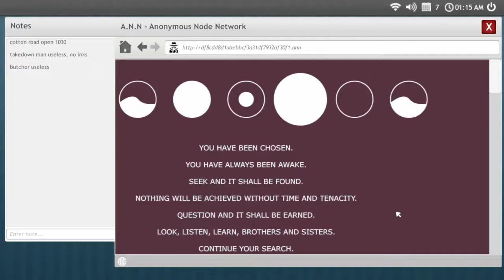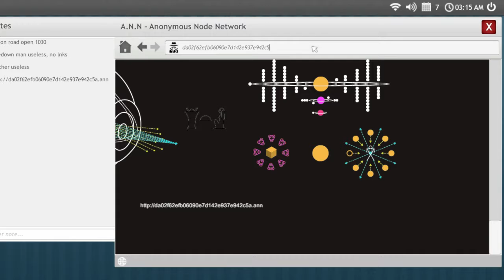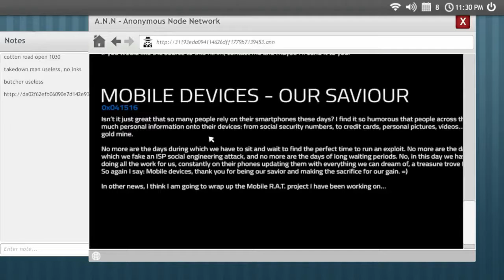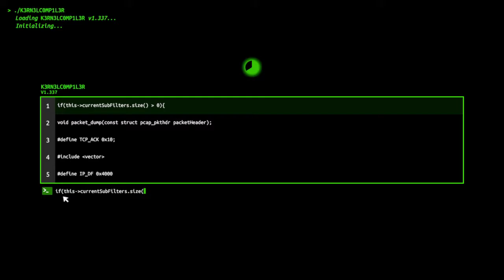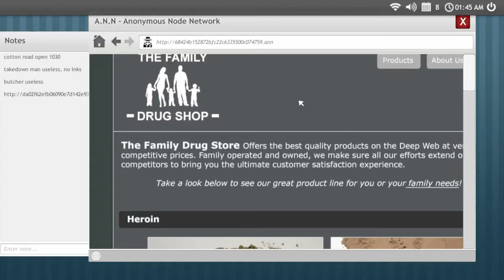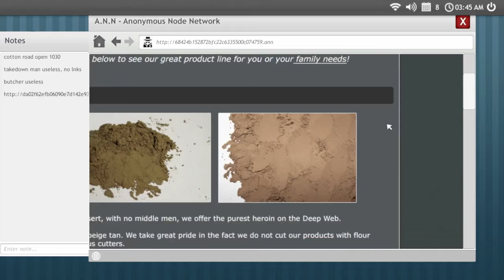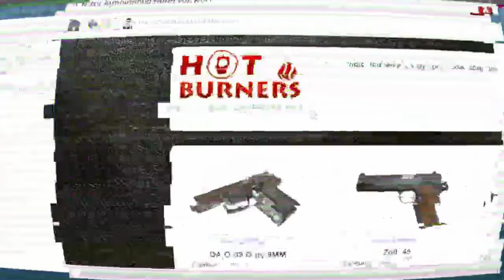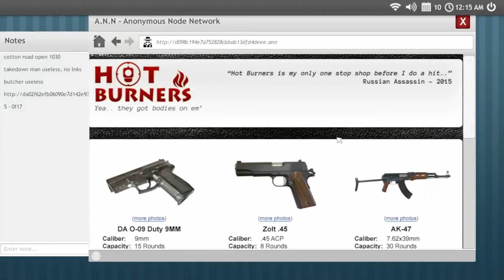Welcome to the game - Chosen awake wasnt useless - Part 4